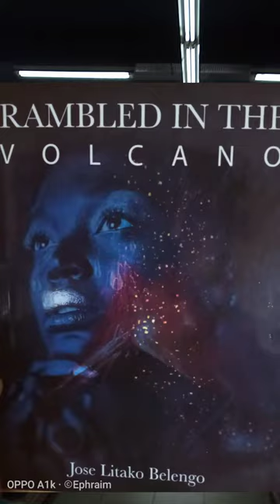Kinshasa: Shopping (Inside the Coolest supermarket brand in Kinshasa).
We show the beauty of Kinshasa, places for shopping and how your holiday could look like.